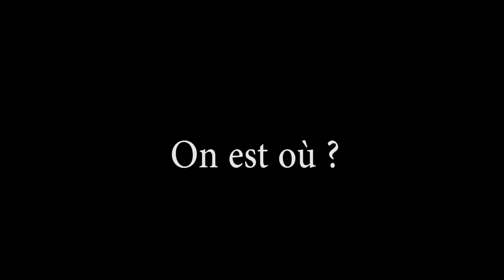"Arthur", témoignage d'expériences et fin d'un collectif